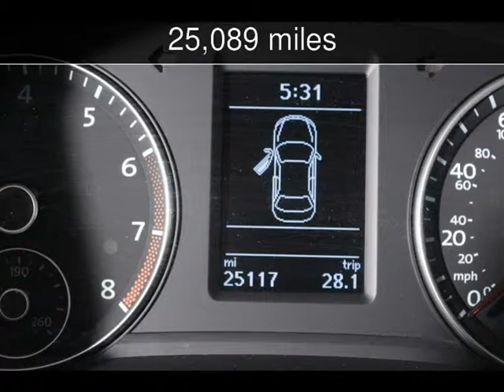2013 Volkswagen Passat SE Used Cars - Virginia Beach,Virginia - 2015-10-02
See more details about this used car This 2013 Volkswagen Passat SE with 25,089 miles is for sale at Select Automotive (VA).